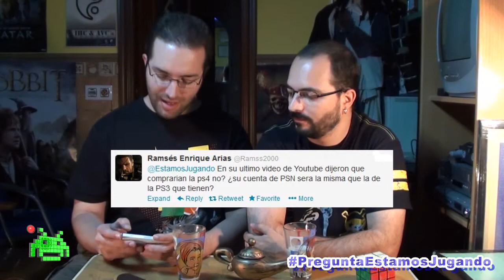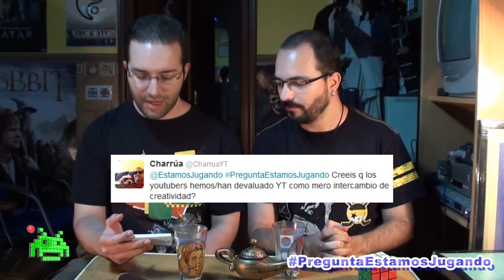Pregunta a EstamosJugandoSP #2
LEER DESCRIPCIÓN       Tu like ayuda mas de lo que crees. No te olvides de calificar.

Segundo vídeo de respuestas para nuestra sección "Preguntas y Respuestas". ¡Ya tiene hasta su propia intro y todo!

¡Anímate a preguntar tú también en los comentarios de este vídeo, Ask.fm o Twitter!